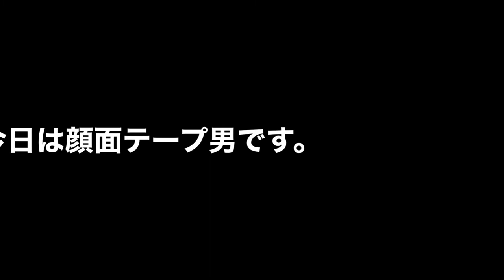顔面テープ男 決死の大脱出は成功するのか!? 2021年1月26日(火) Facial tape man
これからもあなたの背中さすり続けます！